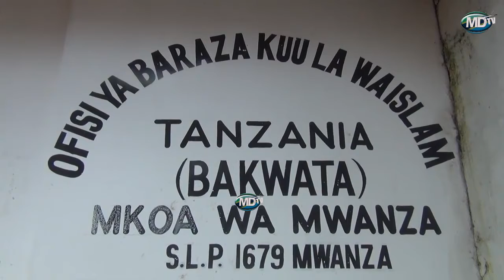BAKWATA MKOA WA MWANZA WATOA TAMKO KUHUSU SIKUKUU YA EID ELFITR KUFANYIKA KESHO